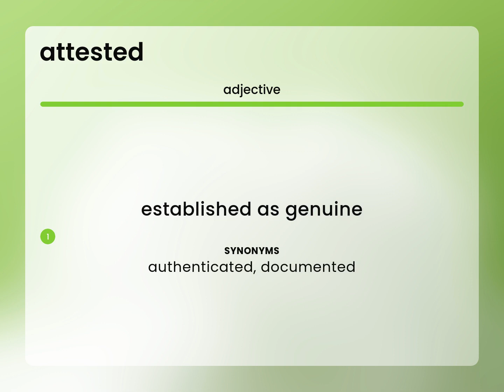Attested • ATTESTED meaning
ATTESTED in the dictionary